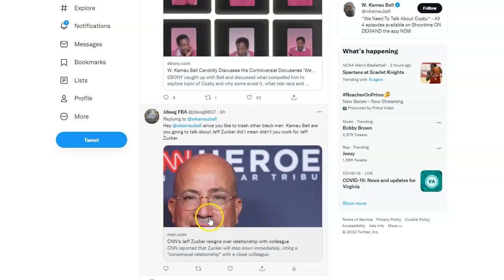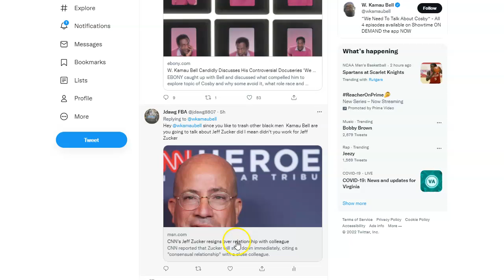Jeff Zucker resigns over affair with co worker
Here is the link to my patreon Anchor Also Please subcribe to me on these platforms BlackjuctionTVChannel BlackJunction.com Blitter Blackenuf Blackshare.net BlackshareTV.net Blaqspace Discord Twitter account JDAWGFBA Jdawg Speaks JDAWG Talks JDAWG Reloaded